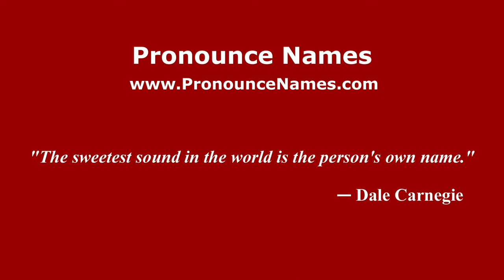How to pronounce Edoardo Giorgetti (Italian/Italy) - PronounceNames.com